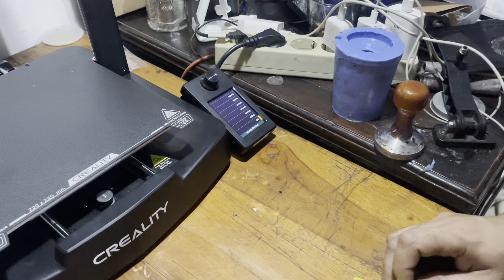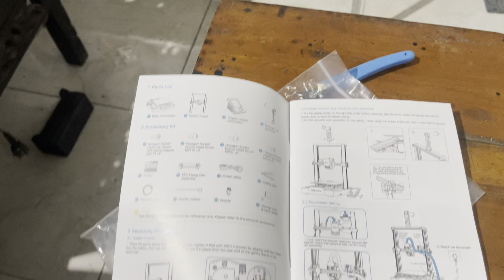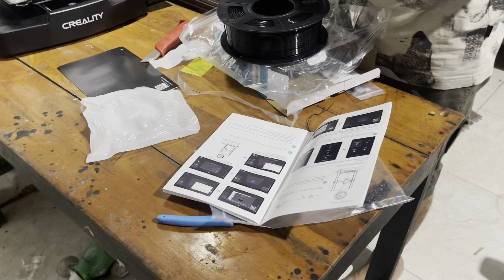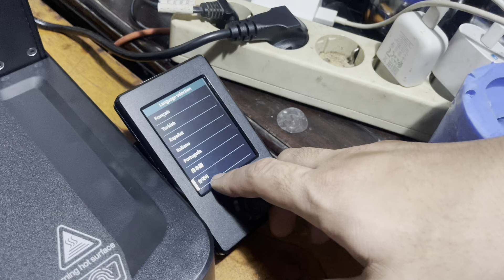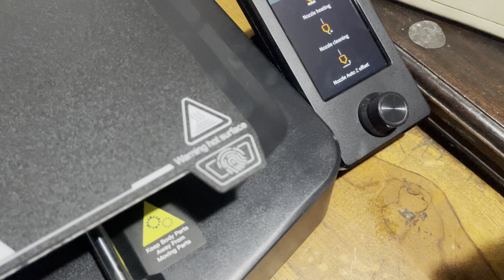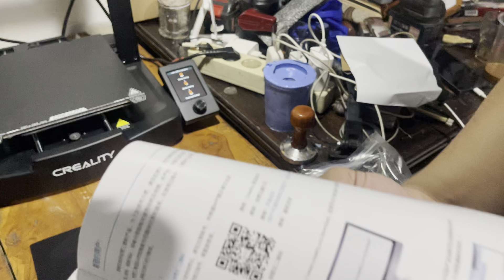Unboxing creality ender 3 v3 SE